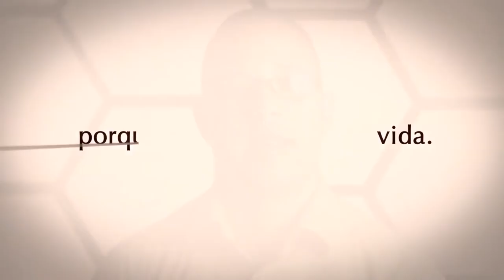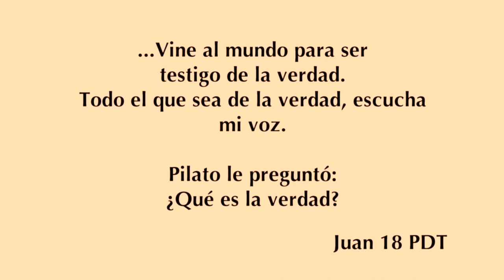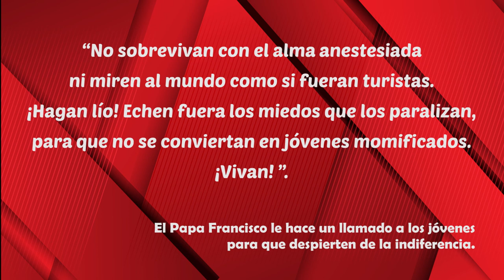Testimonios de fieles que se alejaron de la Iglesia y regresaron